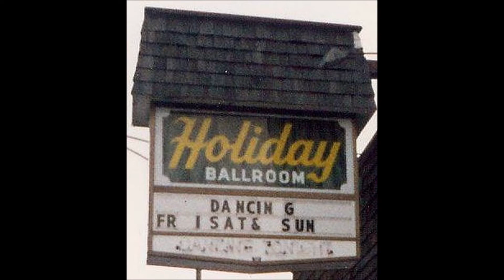"Hippy Hippy Shake" DAUGHTERS OF EVE - Holiday Ballroom (Chicago)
The Daughters of Eve were an all-female rock band formed in Chicago, Illinois in 1965. The group was formed and managed by Carl Bonafede, who was managing The Buckinghams as they were gaining national success. The Daughters of Eve are considered the first female rock band from Chicago, and the group released several singles during their existence, all produced by Bonafede, before disbanding in 1968.